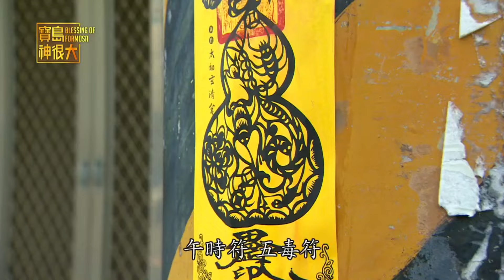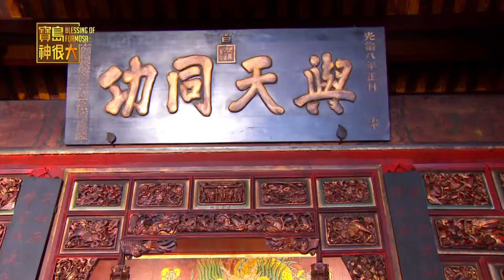為何端午要拜肉粽!？驅蟲避邪端午小物 報你知！｜寶島神很大online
五月五ㄚ 過端午～
在台灣傳統民俗上
台灣人過端午節
其實與屈原並無直接關連喔！
至於到底為何端午要吃肉粽
甚至吃之前要拜過？
到底是怎樣的民俗來由呢？